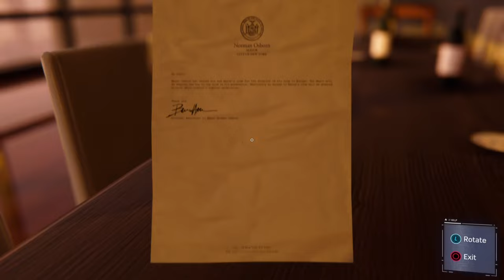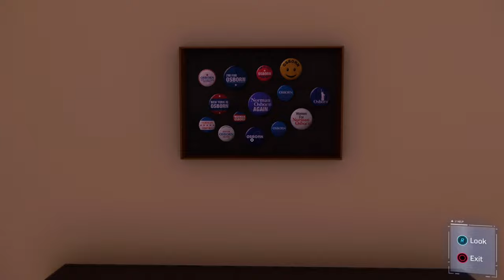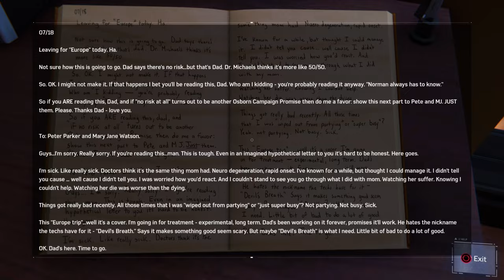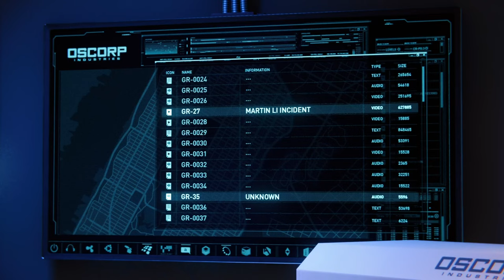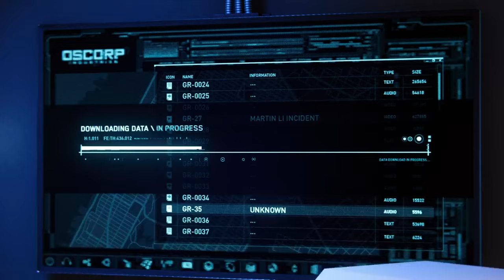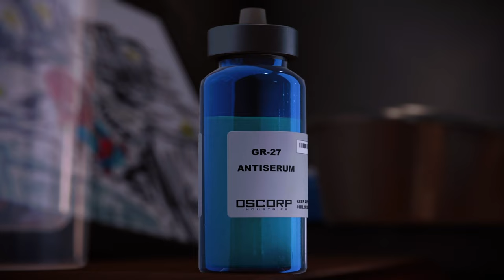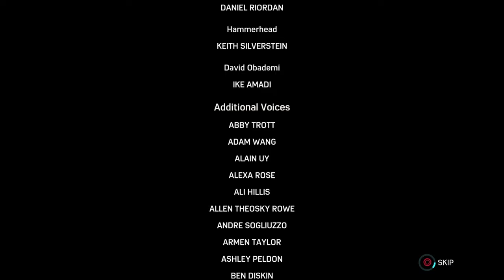Marvel's Spider-Man Remastered PS5 PART END! (ROAD TO MARVEL'S SPIDER-MAN 2 PS5 ) Otto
4K 60